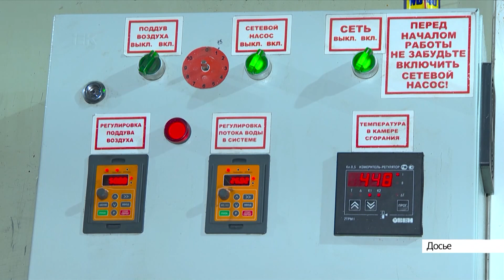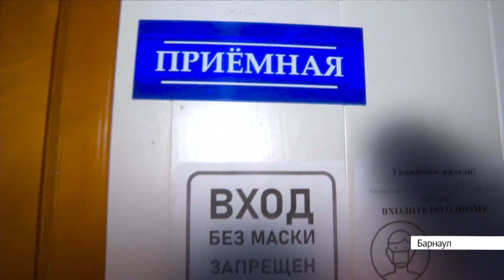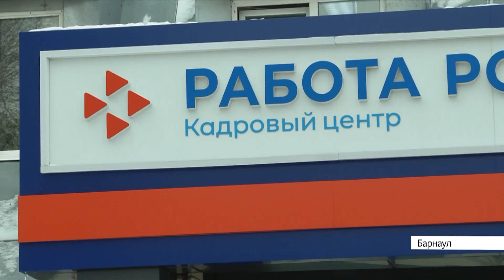Выпуск новостей в 10:00, 10 декабря 2021 года